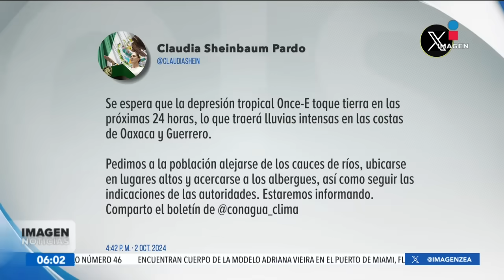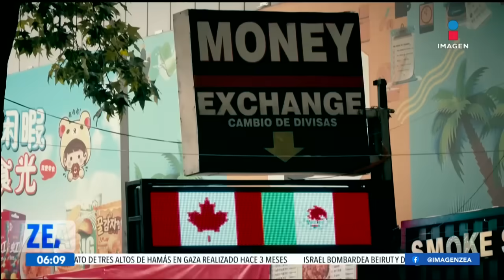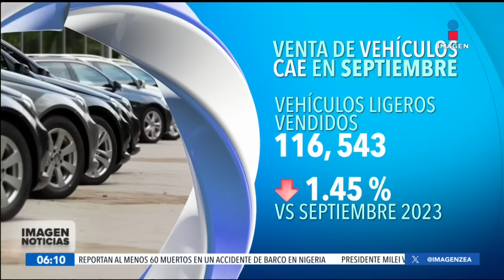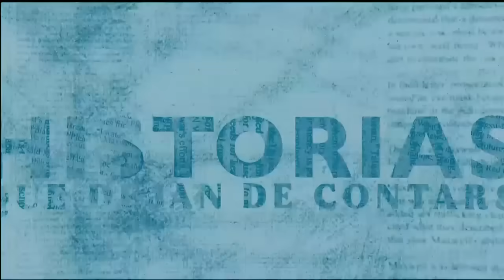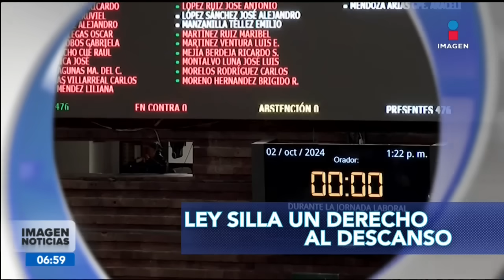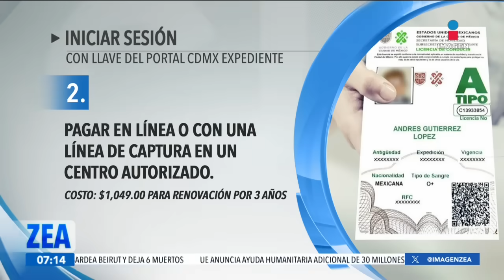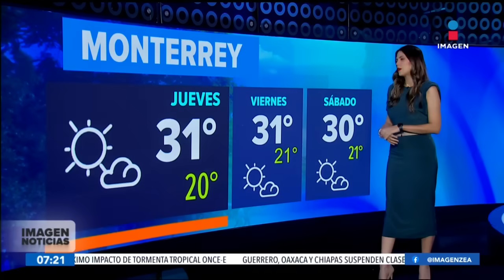Noticias con Francisco Zea | Programa completo 3 de octubre de 2024